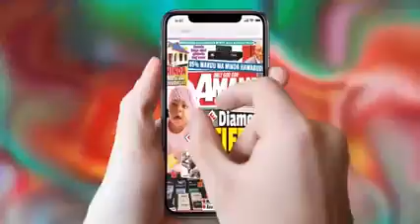RAIS APONGEZA IDARA YA WAUGUZI KUHUSU COVID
BC TV